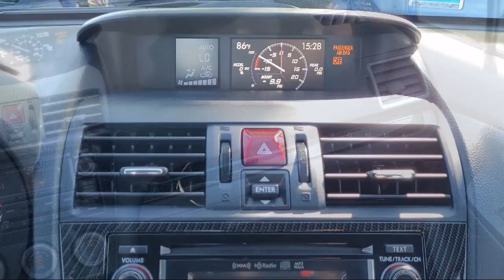2015 Subaru WRX Walnut Creek Berkeley Oakland Fairfield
2015 Subaru WRX Stock Number: F9836022T Vin:JF1VA1A65F9836022.